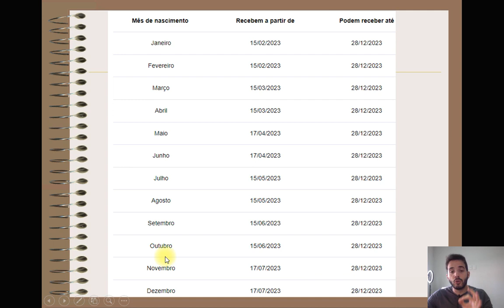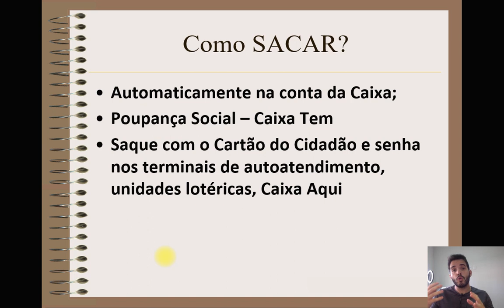Veja a data em que você poderá SACAR SEU PIS em 2023